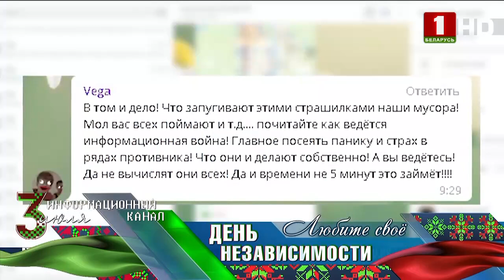Министр внутренних дел Беларуси о патриотизме, ценности Независимости и работе с молодёжью.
Сегодня крайне важно увековечить память о Великой Отечественной войне и подвиге-героев-освободителей, память, которую так рьяно пытаются стереть в некоторых западных странах.

Противостояние сместилось во многом в информационную плоскость, ведь идёт борьба за разум людей.  И всё же опыт 20 года и события в Украине научили нас ценить безопасность и порядок на улицах родной страны.